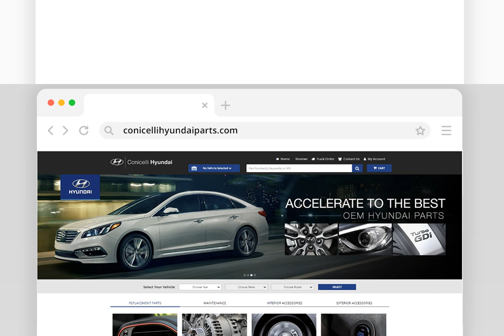2013-2017 Hyundai Veloster Front Lower Bumper Trim - Genuine OEM - 865802V500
Manufacturer: Hyundai
Part Number:  865802V500

VEHICLE FITMENT

2017 Hyundai Veloster Base, Turbo, Turbo R-Spec, Value Edition 1.6L L4 - Gas
2016 Hyundai Veloster Base, Rally Edition, Turbo, Turbo R-Spec 1.6L L4 - Gas
2015 Hyundai Veloster Base, RE:FLEX, Turbo, Turbo R-Spec 1.6L L4 - Gas
2014 Hyundai Veloster Base, RE:FLEX, Turbo, Turbo R-Spec 1.6L L4 - Gas
2013 Hyundai Veloster Base, Turbo 1.6L L4 - Gas

Welcome to Conicelli Hyundai Parts!  We have replacement parts for any Import vehicle! Need Genuine Hyundai replacement parts? Maybe you have a Hyundai vehicle that needs a little love? Let us help! We have a warehouse stocked of replacement Hyundai car parts ready to ship! We have so many replacement parts in stock that we have been approved to sell them to the direct public at near cost prices! You read that right! Conicelli Hyundai Parts is selling all of our replacement Hyundai parts at the lowest prices on the web. Any Model! Any Year!